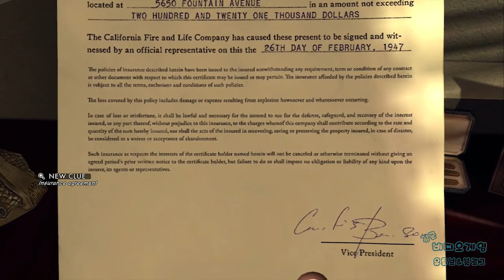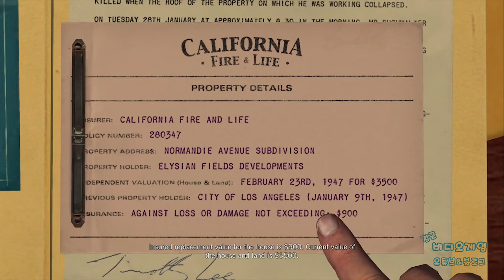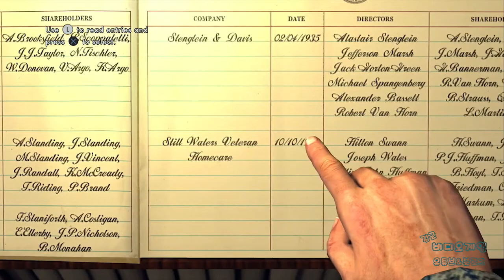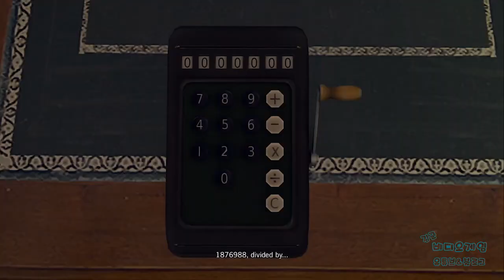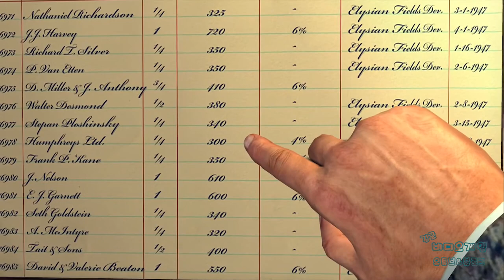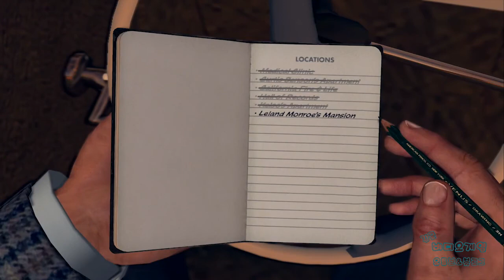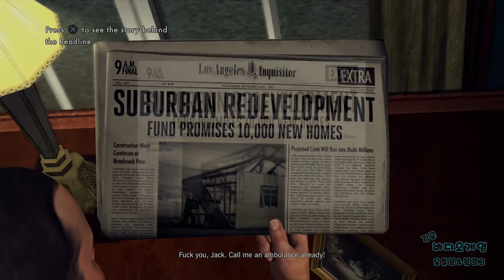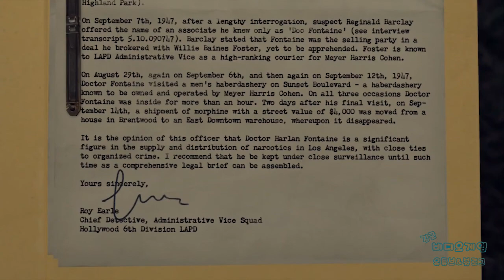[김군] PS4 L.A. 느와르 : #24 공손한 초대 (L.A. Noire)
#24 공손한 초대 (L.A. Noire)